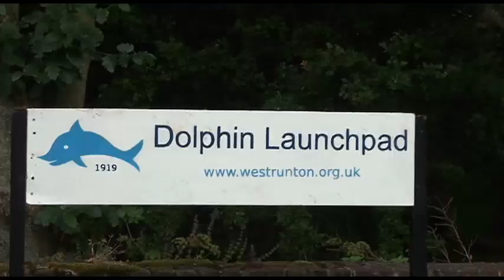Dolphin Launchpad 2012